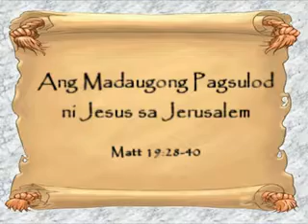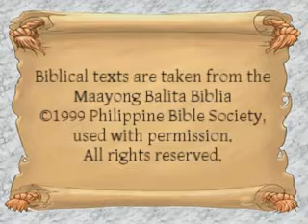Cebuanbo - Jesus Stories, 23 Ang Madaugong Pagsulod ni Jesus sa Jerusalem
23 Ang Madaugong Pagsulod ni Jesus sa Jerusalem
Jesus Stories in Cebuano of the Philippines [ceb]
Illustrations of Jim Padgett, are courtesy of Sweet Publishing, Ft. Worth, TX.
The illustrations were retouched and adapted
PERMISSION FOR USE OF THE ILLUSTRATIONS — READ-N-GROW